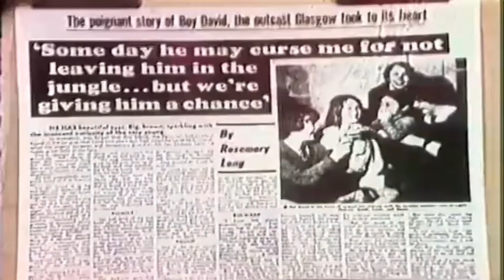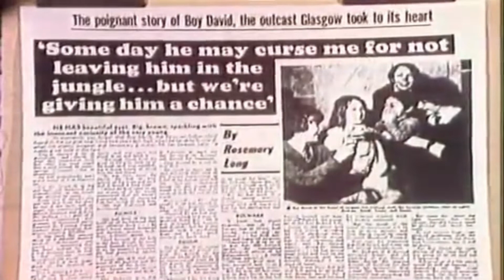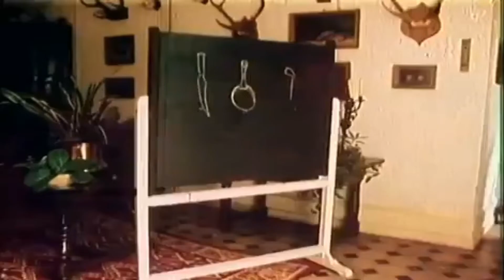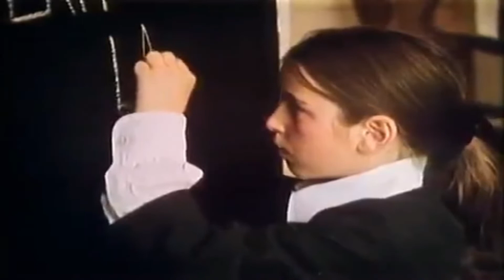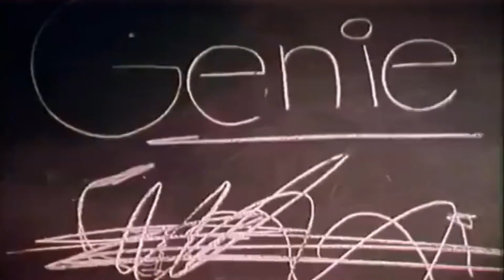In Search Of....Wild Children